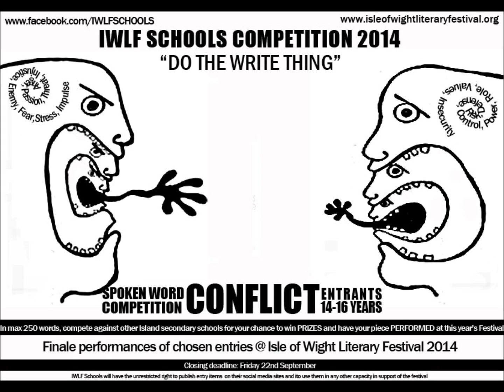IWLF Schools Spoken Word Conflict. Louise Baker 3rd place.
Well done Louise from the isle of wight studio school  for coming 3rd with this entry. A story of conflict in friendship which does lasting damage in this case. 2's company, 3's a crowd.